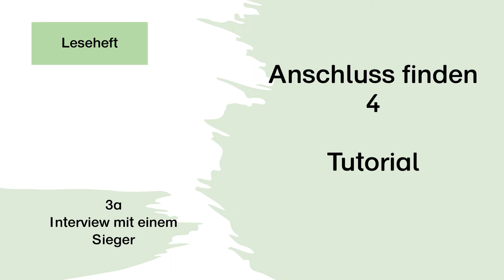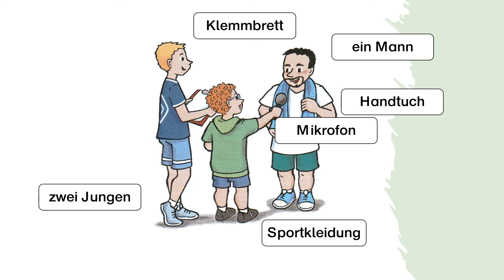Anschluss finden Deutsch 4 – Kapitel 3a, Leseheft: Interview mit einem Sieger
Der Film ist eine zusätzliche Unterstützung zum Verständnis der Seiten 6/7 aus:
Leseheft „Anschluss finden Deutsch 4“
Kapitel „Interview mit einem Sieger“

Bestellmöglichkeit Leseheft und Arbeitsheft:
Mildenberger Verlag, Bestell-Nr. 4401-57, ISBN 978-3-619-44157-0